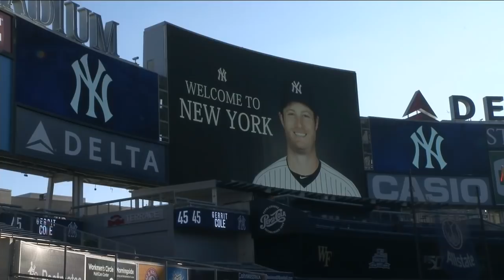Gerrit Cole introduction press conference intro